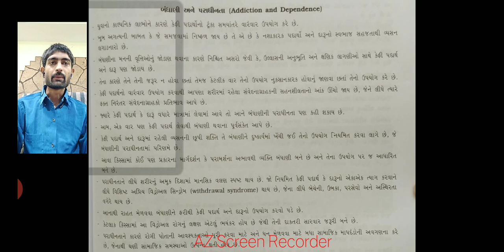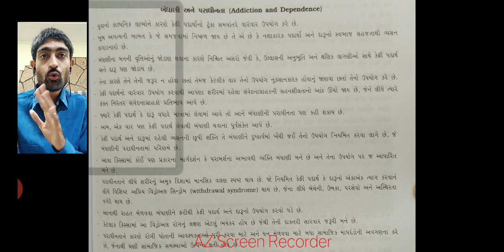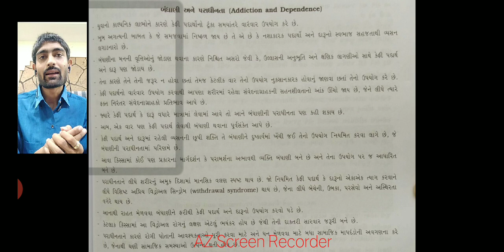12th Science Biology [chapter -8] [lecture -18]Addiction and Dependence (G.M)